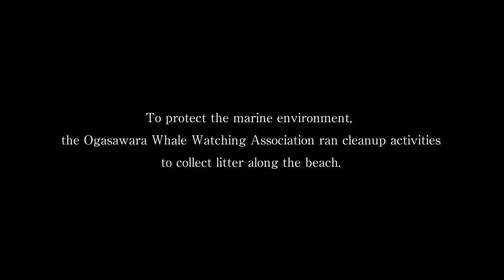"Protecting our World Natural Heritage" vol2 Ogasawara Islands - Marine Litter Cleanup -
Mitsui Chemicals has been supporting the work of the Japan Environmental Action Network (JEAN), a general incorporated association and pioneer in addressing the issue of marine litter. Mitsui Chemicals and JEAN have been organized lectures and workshops about marine litter to understand the current situation and consider what can be done. The most recent undertaking was the cleanup, which was organized after learning about the state of the marine litter problem in the Ogasawara Islands.